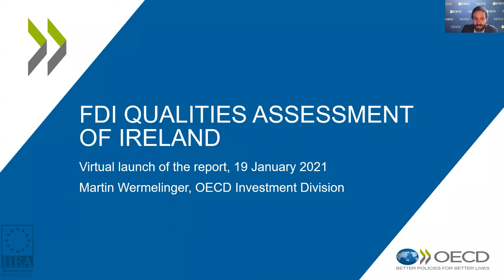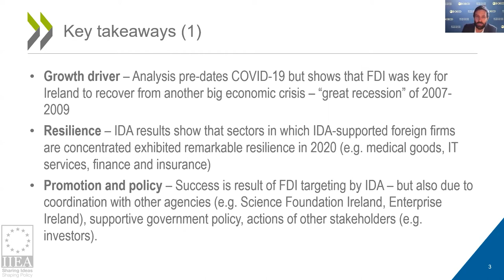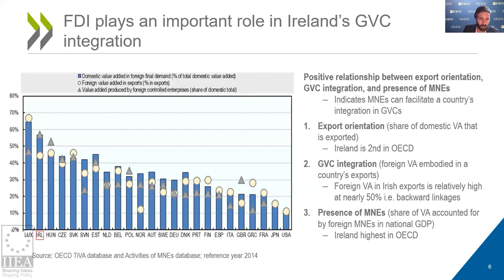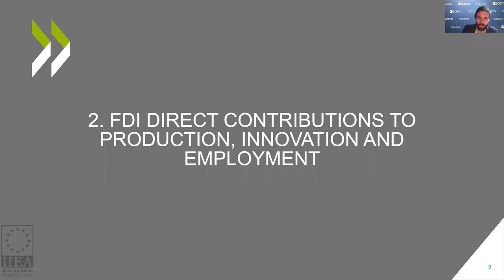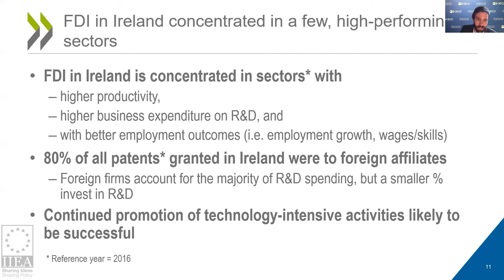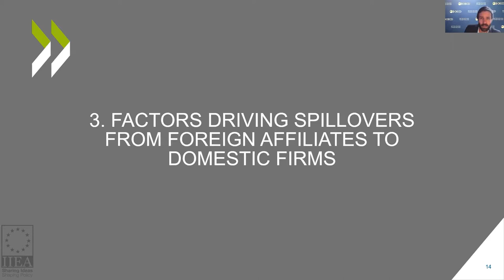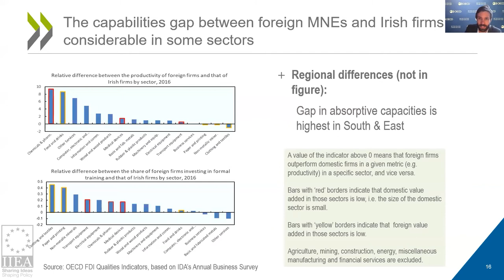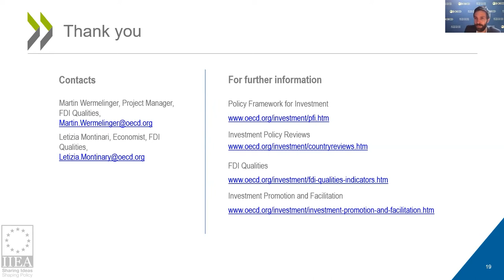Launch of the OECD Report: FDI Qualities Assessment of Ireland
The OECD FDI Qualities Assessment of Ireland report was commissioned by IDA Ireland to examine the impact of multinational companies (MNCs) within Ireland over a 10-year period, with an emphasis on areas such as employment, wages, and R&D. The OECD research provides a first look at productivity within IDA Ireland’s client base of MNCs, studying how and why this has evolved over time. The report was a key input to the development of IDA Ireland’s new four-year strategy, Driving Recovery and Sustainable Growth, which was launched on 6 January  2021.

At this launch event, speakers from IDA Ireland and the OECD, Paris, discuss the findings of the FDI Qualities Assessment of Ireland report.

Speakers include:
 Martin Shanahan, Chief Executive Officer of IDA Ireland

 Ana Novik, Head of the Investment Division at the OECD

 Martin Wermelinger, Project Manager of FDI Qualities at the OECD.

Recorded on the 19th of January 2021